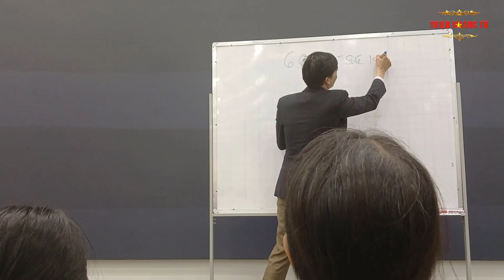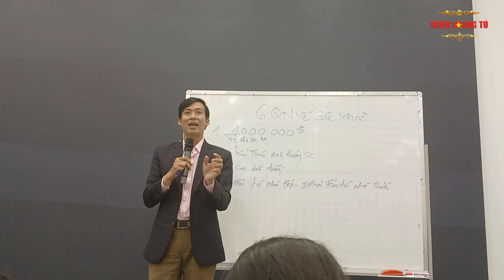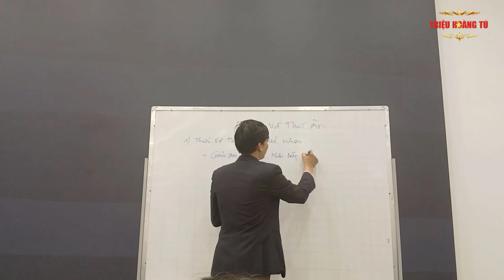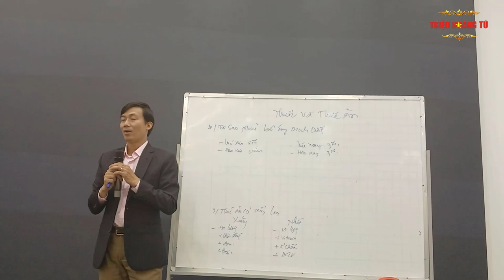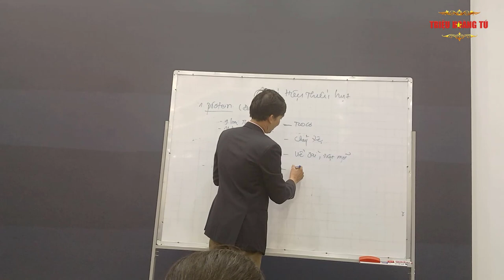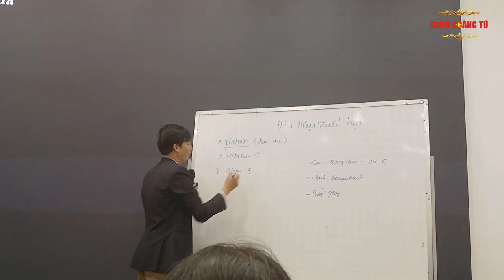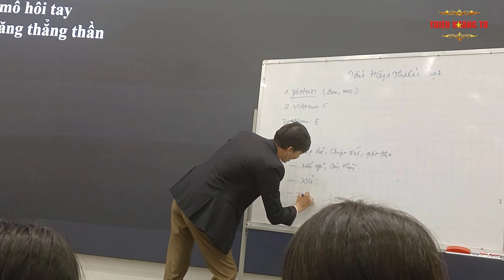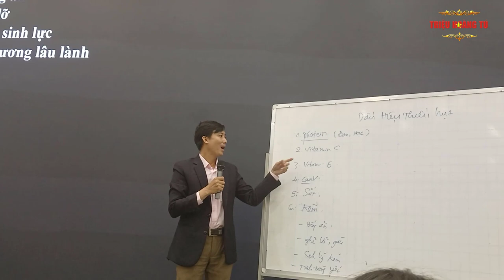Chia Sẻ Quan Niệm Về Sức Khỏe | CVSK Trần Văn Thái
✅ Nội dung chính của Video: CVSK Trần Văn Thái chia sẻ kiến thức về sức khỏe, làm sao để con người ăn uống đủ chất để co một sức khỏe tốt nhất và khỏe mạnh.